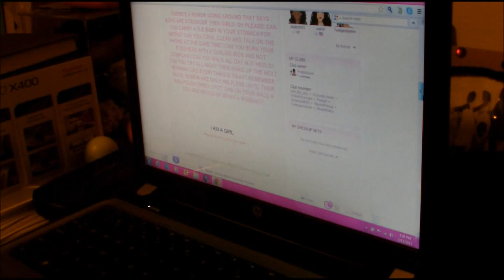My Updated Bedtime Routine